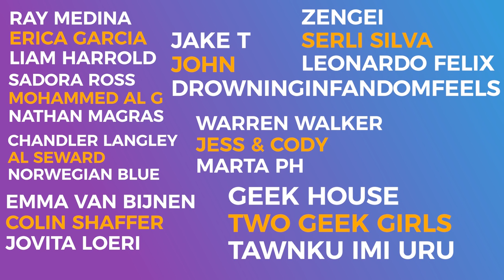HYPE! Avengers: Infinity War - Official Trailer 2 : REACTION!!